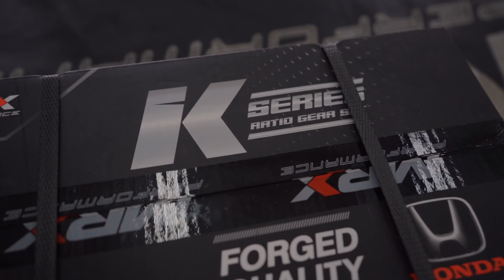Visits : กีฬาวัยรุ่น By Issara Part 1 ( ประกอบเกียร์ซิ่ง k series โชว์ สะเลย )